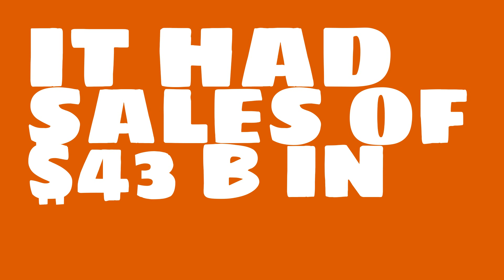What are the total assets of Sberbank?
Watch this video to learn about Sberbank.